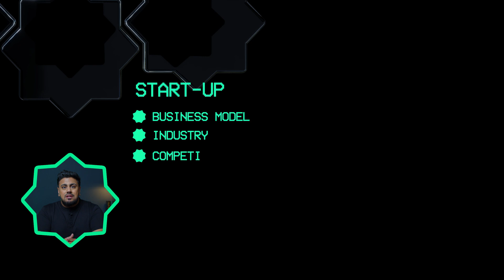HAQQ Academy - Lesson 6.1: Debunking the myth: Cryptocurrency Is Gambling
In this lesson, we tackle the common misconception equating cryptocurrency investment with gambling.
We clarify the difference between the two, explaining that gambling is a game of chance with outcomes based entirely on luck, whereas investing in cryptocurrency is a strategic decision that involves research, analysis, and understanding of market trends.
The lesson breaks down the skills and knowledge required to invest in cryptocurrencies and compares it to the process of investing in a startup, emphasizing the importance of technology, use cases, token economics, and the development team.